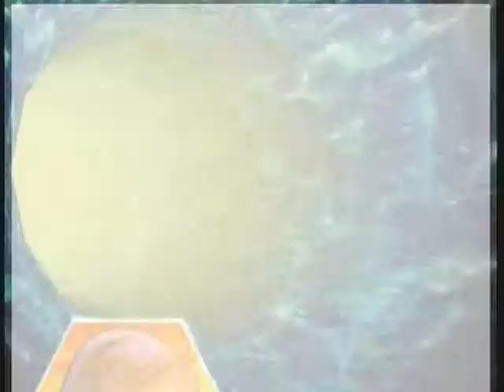MvC2: Cha/Psy/Spid - Ranked (XBL) .:7.10.13:.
Cha/Psy/Spid is the first team I ever used in MvC2. Team Old School Brett. XBL Ranked Matches (37 total). Opponents: 1) LittleTobbies  2) LittleTobbies  3) x iDizzaft  4) LittleTobbies  5) pastelitos24  6) Turbo Ex88  7) Turbo Ex88  8) pastelitos24
9) xHatredx  10) alekgalvezz  11) alekgalvezz  12) alekgalvezz  13) LittleTobbies
14) alekgalvezz  15) WTF iTz BERTO  16) WRAxCLUTCHx  17) CKO Phantom
18) The prodigy112  19) The prodigy112  20) CKO Phantom  21) CKO Phantom
22) Psyenceflare  23) The prodigy112  24) CKO Phantom  25) iAteMasTeRChieF
26) iAteMasTeRChieF 27) CKO Phantom  28) LyricalMASTER J  29) LyricalMASTER J  30) The prodigy112  31) The prodigy112  32) The prodigy112  33) The prodigy112
34) The prodigy112  35) The prodigy112  36) The prodigy112  37) The prodigy112